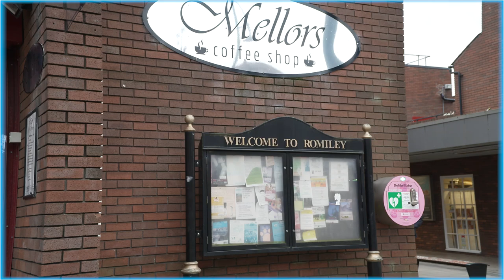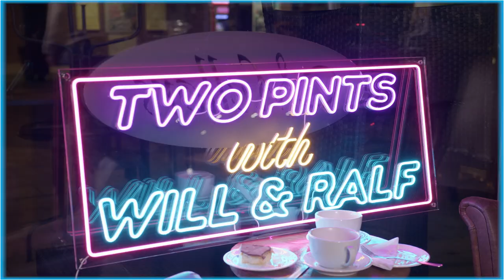Two Pints with Will & Ralf Podcast | Episode 5 [S3]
Two Pints with Will and Ralf featuring Will Mellor and Ralf Little diving into past escapades and other adventures they went through together!

Brace yourselves for the weird and wonderful as we delve into some of the funniest moments from the podcast, alongside full length episodes with video.

Will Mellor and Ralf Little go to visit Mellor's Cafe in Stockport, owned by Will's sister for a special episode with just the two lads. They catch up about everything now.

• SOCIAL MEDIA •

• VIDEO INFORMATION •

Two Pints with Will & Ralf is a podcast featuring lifelong friends and professional actors, Ralf Little and Will Mellor. Popularly known from playing main roles together in Two Pints of Lager and a Packet of Crisps, the 2000s show.

Two Pints with Will & Ralf is a throwback for fans of the late and great TV show, where two guys have a few pints, catch up and try put the world right together.

Two Pints of Lager and a Packet of Crisps is a British sitcom that ran from 26 February 2001 to 24 May 2011. First broadcast on BBC Two, it starred Ralf Little, Will Mellor, Natalie Casey, Sheridan Smith, Kathryn Drysdale, and Luke Gell. Created and written by Susan Nickson and set in her hometown of Runcorn, Cheshire, it originally revolved around the lives of five twentysomethings. Little departed after the sixth series, and Smith and Drysdale left after the eighth series. The ninth and final series had major changes with new main cast members and new writers.

The core cast was augmented by various recurring characters throughout the series, portrayed by Beverley Callard, Lee Oakes, Hayley Bishop, Thomas Nelstrop, Freddie Hogan, and Georgia Henshaw. The title was inspired by the 1980 song "Two Pints of Lager and a Packet of Crisps Please" by Splodgenessabounds. On 23 July 2011, it was confirmed that the series would not return due to the BBC making room for new comedies and feeling that the series had come to a natural end after the departures of most of the main cast members

Ralf Alastair John Little  is an English actor, writer, presenter, narrator and former semi-professional footballer, working mainly in television comedy. He played Antony Royle in The Royle Family and Jonny Keogh in the first six series of Two Pints of Lager and a Packet of Crisps. Since 2020, he has starred as DI Neville Parker in Death in Paradise. He also is the narrator of Channel 5's The Yorkshire Farm, which follows the life of the Owen family on their Yorkshire Farm (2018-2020).

William Mellor  is an English actor, singer, and model. He is known for his roles as Jambo Bolton in Hollyoaks, Gaz Wilkinson in Two Pints of Lager and a Packet of Crisps, DC Spike Tanner in No Offence, Steve Connolly in Broadchurch, Georgie in Barking!, and Ollie Curry in White Van Man. In 2021, he began appearing in the ITV soap opera Coronation Street as Harvey Gaskell.